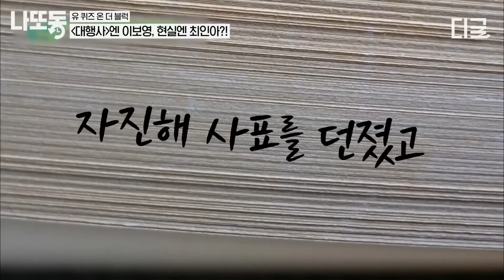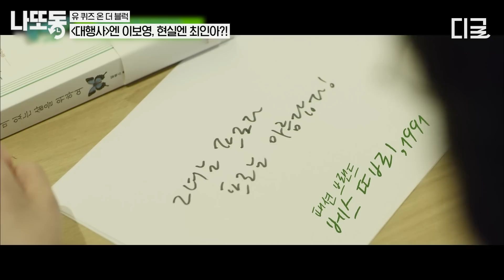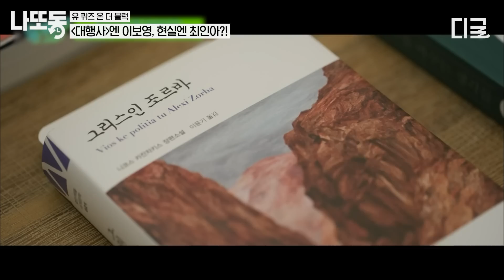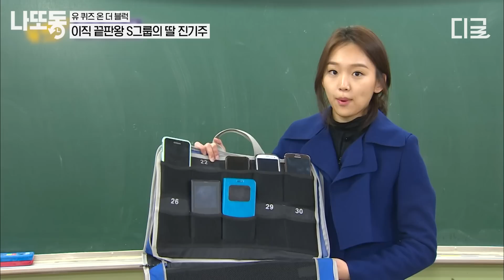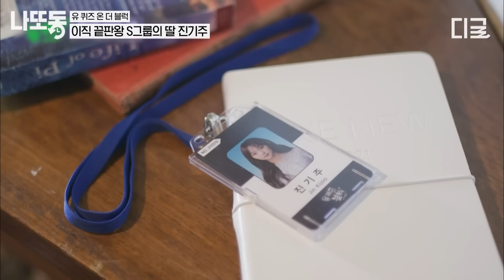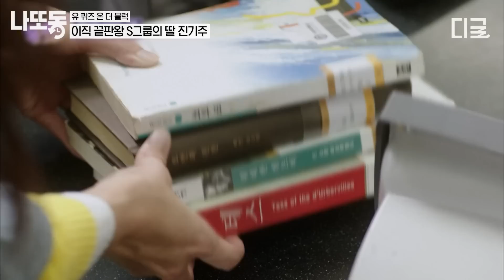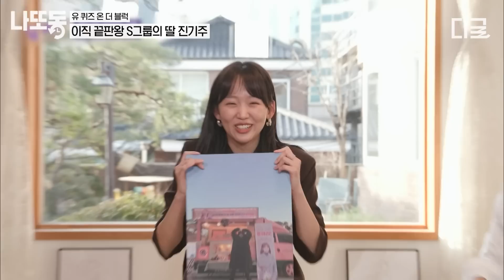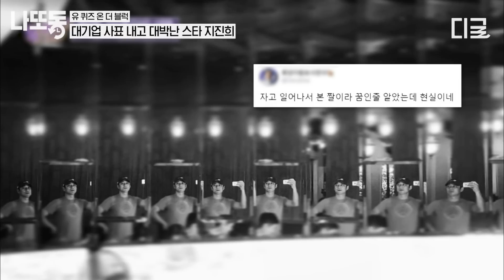[유퀴즈온더블럭] (1시간) 현실판 〈대행사〉 주인공😲 업계 1위 광고 회사에 카피라이터로 입사해 부사장 자리까지 오른 최인아 자기님✍️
*회차 정보 : 유 퀴즈 온 더 블럭 93,97,126회